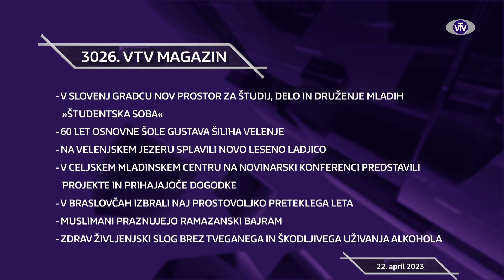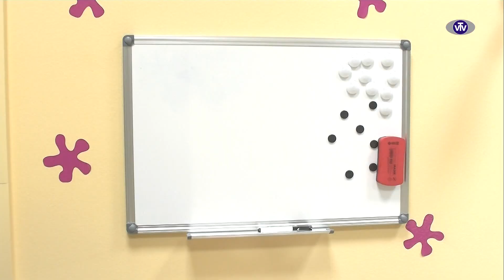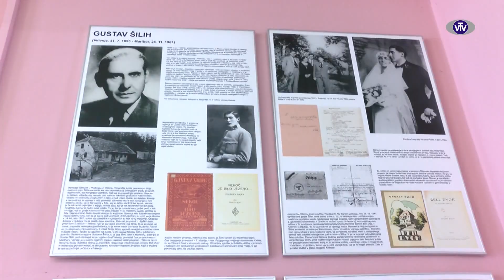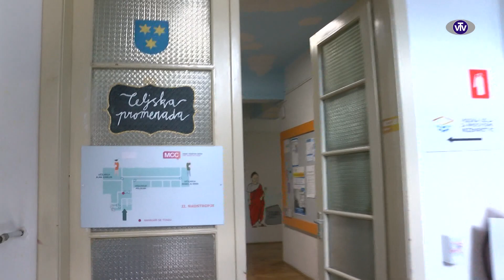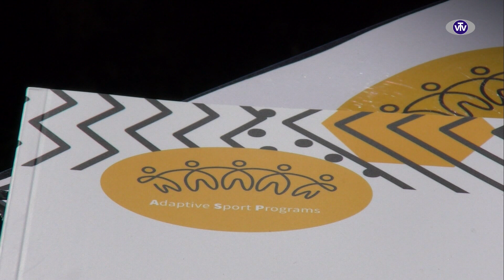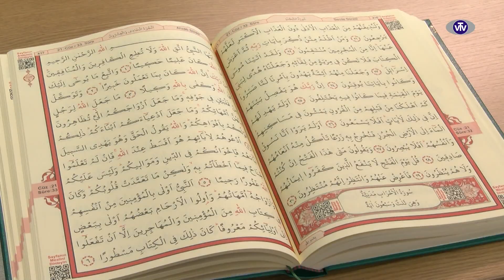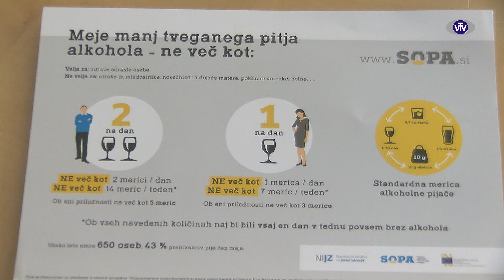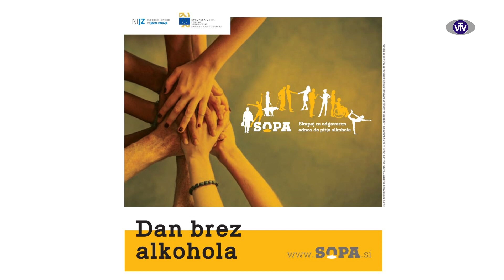3026 VTV Magazin - 21. 4. 2023